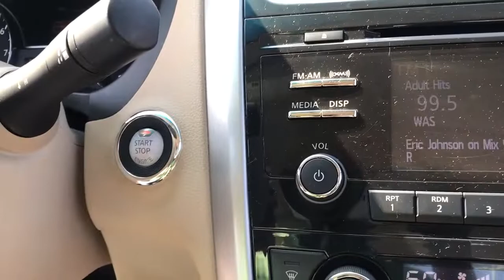2015 Nissan Altima Langhorne, Bensalem, Philadelphia, Southampton, Huntingdon Valley, PA P22236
Pearl White Used 2015 Nissan Altima available in Feasterville, Pennsylvania at Colonial Nissan. Servicing the Langhorne, Bensalem, Philadelphia, Southampton, Huntingdon Valley, PA area.

2015 Nissan Altima 2.5 SV - Stock#: P22236 - VIN#: 1N4AL3AP2FC462243

Colonial Nissan
117 Bustleton Pike